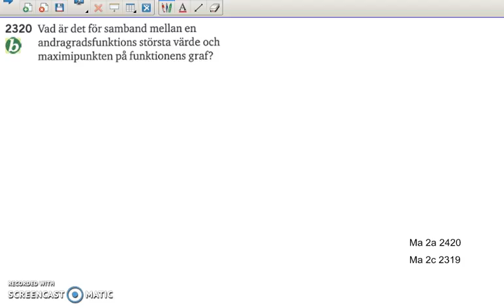Matematik 5000 Ma 2b Kapitel 2 Andragradsfunktionens största minsta värde 2320